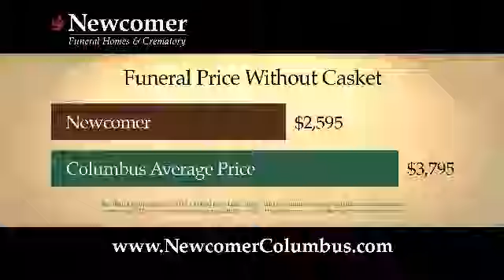Newcomer Funeral Home - best price